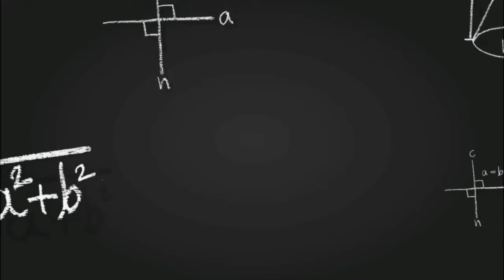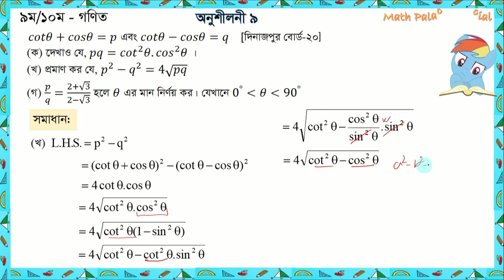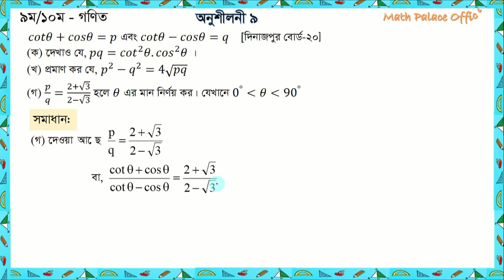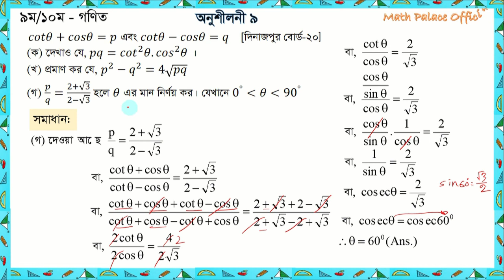SSC|| এসএসসি||ত্রিকোণমিতি -Trigonometry || Creative Question|| সৃজনশীল সমাধান||Dnajpur Board 2020